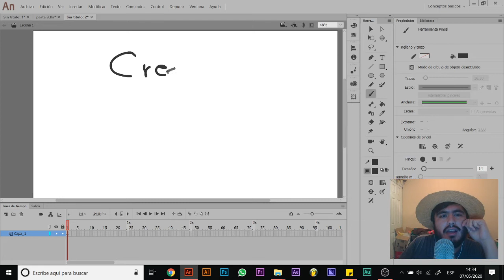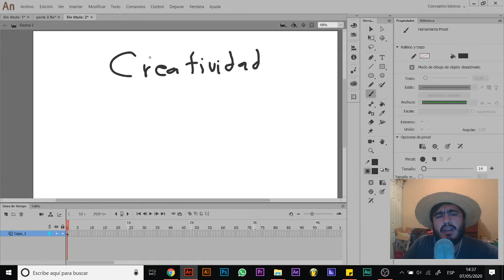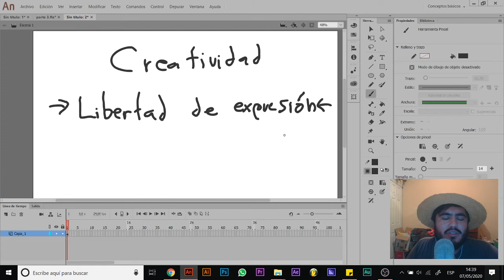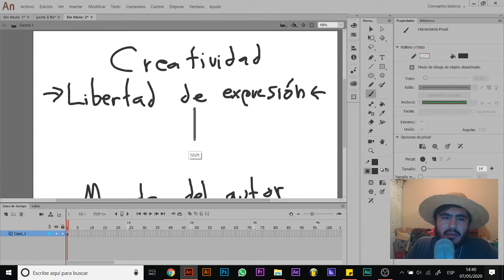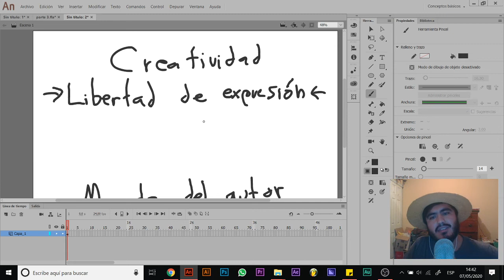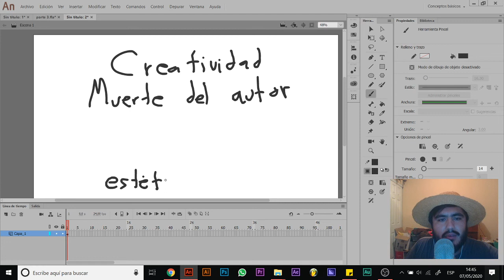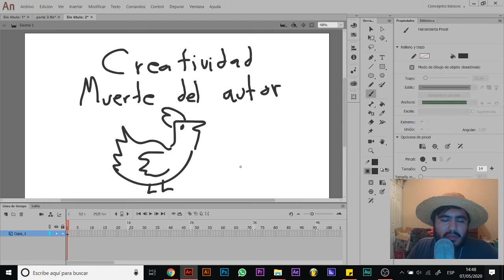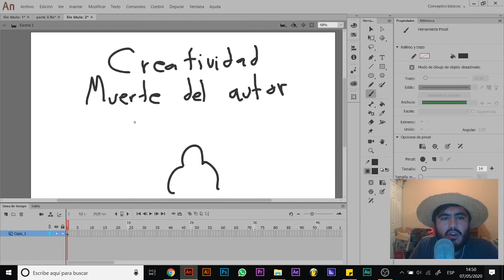Desarrollo de habilidades creativas Clase 01: libertad de expresión y la muerte del autor.